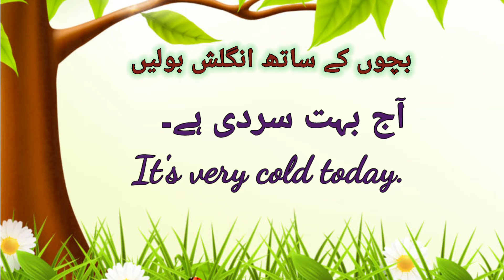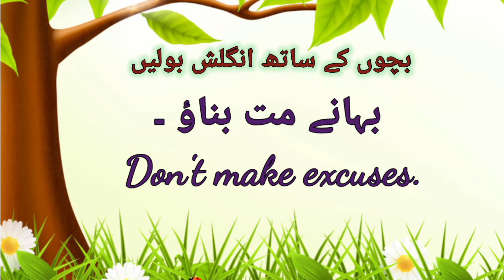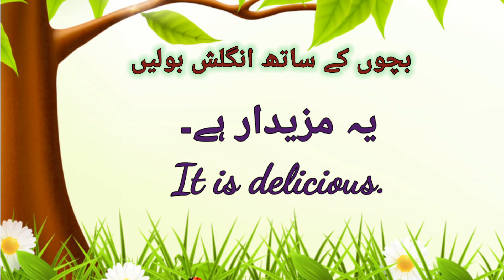Short English sentencesfor kids#englishsentenses